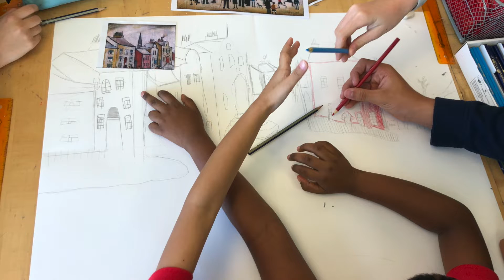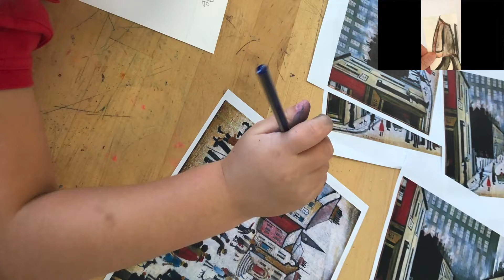Year 2 collaborative, interdisciplinary art project